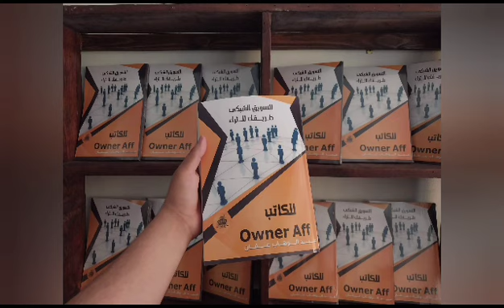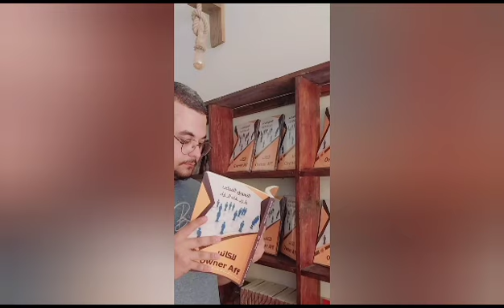ملخص كتاب التسويق الشبكي طريقك للثراء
نسخة الكتاب PDF متوفرة على الرابط